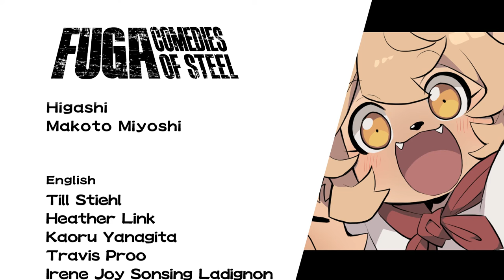Fuga: Comedies of Steel (Vol. 2) - Mei, Malt's Little Sister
Fuga: Comedies of Steel (Vol. 2), a comedy comic of Fuga: Melodies of Steel

Fuga: Melodies of Steel, a brand-new RPG by CyberConnect2, released to critical acclaim on July 29, 2021!

One fateful night, a peaceful village is thrown into the flames of war. Determined to save their families captured by the Berman Army, a group of children hops aboard a giant tank, the Taranis. They make their way through the country, fighting against the Berman Army as they search for their families.

Fuga: Melodies of Steel is the newest installment in the Little Tail Bronx series such as previous titles like Tail Concerto and Solatorobo: Red the Hunter, which are set within same world inhabited by Caninu and Felineko.

-Details-
Title: Fuga: Melodies of Steel
Genre: RPG
Platforms: PlayStation®4, PlayStation®5, Nintendo Switch, Steam, Epic Games Store, Xbox One, Xbox Series X|S
Languages: Japanese, English, French, Spanish, Italian, Traditional Chinese, Simplified Chinese
Voices: Japanese, French
Release Date: July 29, 2021
Developed and Published by: CyberConnect2 Co., Ltd.